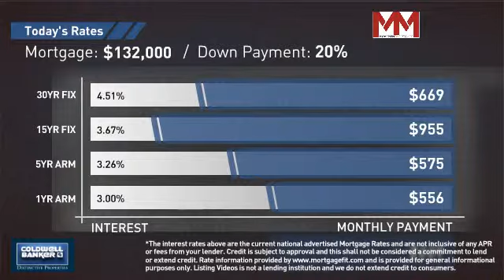Homes for Sale in Clifton 3209 I-70 Business Loop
Vacant parcel is the southern most boundary of the Peachtree Shopping Center. Excellent development opportunity. Great location with high traffic counts along the I-70 Business Loop with many and assorted fast-food and sit-down eateries and service vendors.